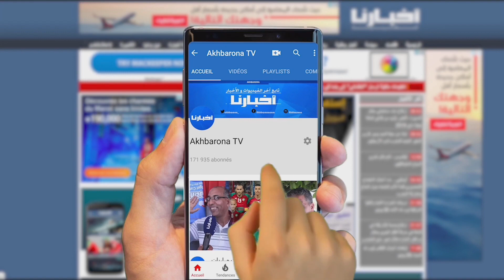ساكنة أكادير تخرج للاحتجاج بسبب ارتفاع الأسعار